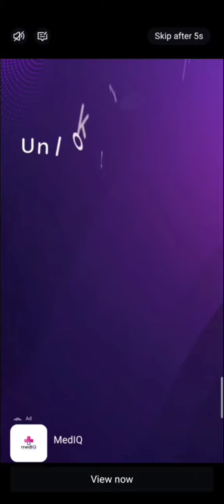Sponge Art Level 1to8